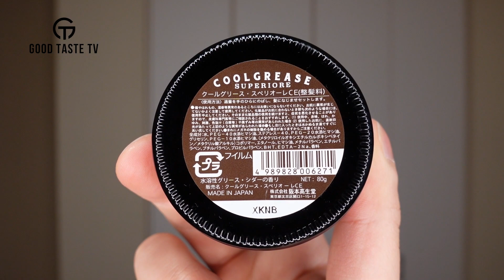クールグリーススペリオーレ ポマードシダーのレビュー | COOL GREASE SUPERIORE POMADE CEDAR REVIEW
【紹介商品】
COOL GREASE SUPERIORE POMADE CEDAR（クールグリーススペリオーレ ポマードシダー）220g
COOL GREASE SUPERIORE POMADE CEDAR（クールグリーススペリオーレ ポマードシダー）80g

【関連動画】
クールグリーススペリオーレ ポマードココナッツのレビュー | COOL GREASE SUPERIORE POMADE COCONUT REVIEW